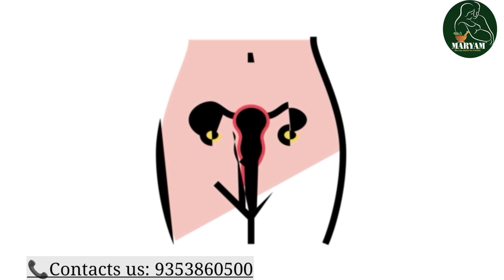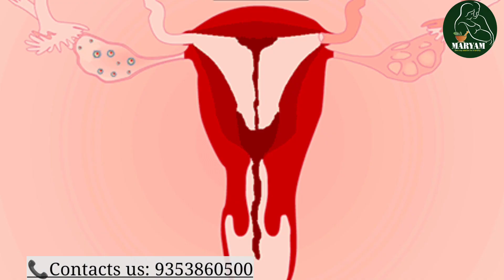ಮುಟ್ಟಿನ 4 ದಿನದ ಮೊದಲು ಈ ಕೆಲಸ ಮಾಡದಿದ್ದಲ್ಲಿ ಬೇಗ ಗರ್ಭ ನಿಲ್ಲಿತ್ತದೆ||Infertility and pregnancy tips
fertility tips
pregnancy tips
successful implantation tips

welcome to Maryam Tips In Kannada

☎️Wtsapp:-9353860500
.✔My Videos Link For You

❤Products Purchasing Link For YOU

Shatavari ಶತವರಿ
Black Raisin ಬ್ಲಾಕ್ ರೈಸಿನ್ಸ್
Amla Juice ಆಮ್ಲ ಜ್ಯೂಸ್
Ashwagandha Powder ಅಶ್ವಗಂಧ ಚೂರ್ಣ
Ashwagandha Tablet ಅಶ್ವಗಂಧ ಮಾತ್ರೆ
Kalonji seeds ಕಪ್ಪು ಜೀರಿಗೆ
Kalonji oil ಕಲವಂಜಿ ಎಣ್ಣೆ
Pumpkin seeds ಸಿಹಿಕುಂಬಲಕಾಯಿ ಬೀಜ
Flax seeds ಅಗಸೆ ಬೀಜ
Sunflower seeds:-ಸೂರ್ಯ ಕಾಂತಿ ಬೀಜ
Sesame seeds ಎಳ್ಳು
Gond kateera ಗೊಂದ್ ಕತೀರ
Ovulation test kit:-ಓವಲೇಷನ್ ಟೆಸ್ಟ್ ಕಿಟ್
Virgin Castor Oil ಹರಳೆಣ್ಣೆ
Cotton seeds ಹತ್ತಿ ಬೀಜ
Ajamoda ಅಜಮೊದ
Hans Raj ಹನ್ಸ್ ರಾಜ್
Respberry Tea ರೇಸ್ಪಿಬೇರಿ ಟೀ
Green TEA ಗ್ರೀನ್ ಟೀ
Oziva Plant Based Her Balance:-ಒಝೀವ ಪ್ಲಾಂಟ್ ಬೇಸ್ಡ್ ಹರ್ ಬಾಲನ್ಸ್
Oziva Protin And Herb ಓಝಿವ ಪ್ರೊಟೀನ್ ಅಂಡ್ ಹೆರ್ಬ್
Fennel Seeds ಸೊಂಪ್ ಕಾಳು
Activated Charcoal ಆಕ್ಟಿವೆಟೆಡ್ ಚರ್ಕೋಲ್
Dried Apricots
Moringa Leaf Powder
Phitkari ಪಿತ್ಕರಿ
Fox Nuts
Chia Seeds ಚಿಯ ಸೀಡ್ಸ್
Putrajeevak Shivlingi powder
Maca Root Powder ಮಕ್ಕ ರೂಟ್ ಪೌಡರ್
Yellow Maca Root Powder
Maca Root Capsules
kesari Shaktism kalpa
Fertility Juice:-ಫರ್ಟಿಲಿಟಿ ಜ್ಯೂಸ್ ಟಿಪ್ಸ್